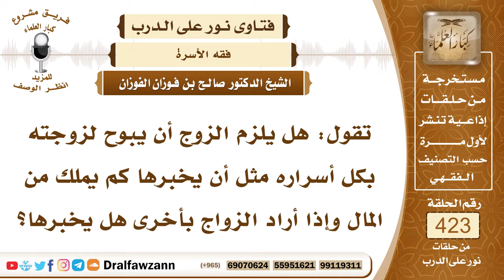5724- هل يجب على الزوج إخبار زوجته بكل أسراره؟ - الشيخ صالح الفوزان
"5724- تقول: هل يلزم الزوج أن يبوح لزوجته بكل أسراره مثل أن يخبرها كم يملك من المال وإذا أراد الزواج بأخرى هل يخبرها؟
الجواب: الزوج يفضي إلى زوجته بما فيه مصلحة لبقاء الزوجية والعشرة الطيبة أما أنه يخبرها بكل شئونه فهذا لا داعي له وقد ينتج عن ذلك مفسدة، فلا يخبرها إلا بما يكون سببًا في حسن العشرة وبقاء الزوجية، وأما أسراره الخاصة فإنه لا يفشيها لزوجته؛ لأنه لا مصلحة في ذلك وليس له داع.
السيرة الذاتية :
للاشتراك في قناة الشيخ صالح الفوزان

14_ الشيخ محمد أمين الشنقيطي
يتيوب

15_سماحة المفتي عبد العزيز آل الشيخ
 يوتيوب

رئيس الفريق
لمشروع كبار العلماء